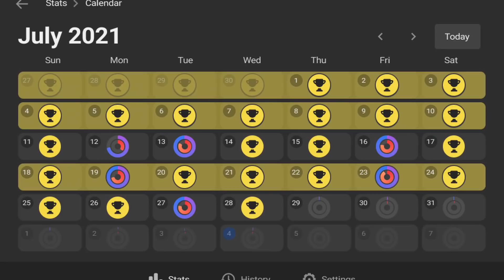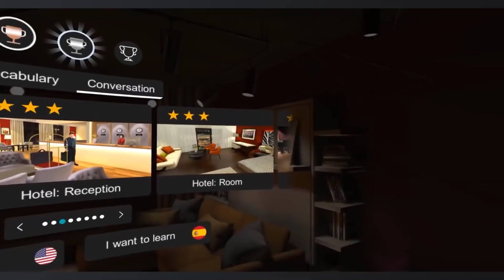Facebook Just Scammed Oculus Quest 2 Owners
Facebook just made selling used Quest 2s way harder. TikTok parent company buys Pico, Quest competitor. Oculus Quest v32 releases with some cool updates. Horizon Workrooms steals ideas from other VR apps. Space Pirate Trainer Arena looks wildly irresponsible yet fun.

Available on online sales channels
For everyone
One use per customer
Active from 30 Aug to 13 Sep

🔴 LIVE on YouTube every Monday & Friday at 2 P.M. PST and other days when possible.